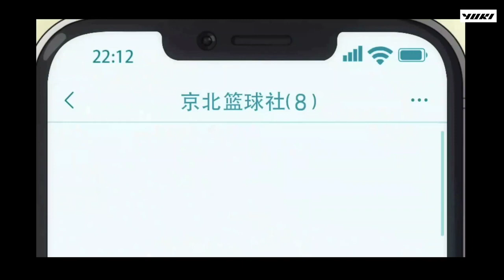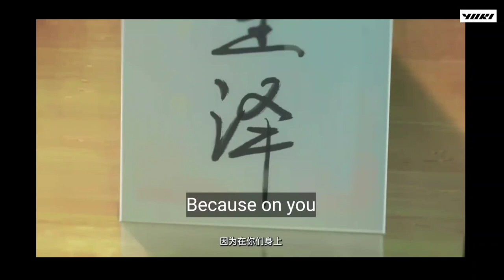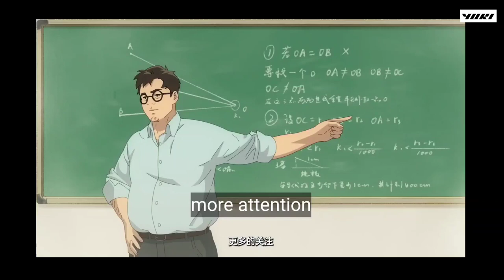ENG SUB LEFT HAND LAYUP Episode 7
LEFT HAND LAYUP EPISODE 7